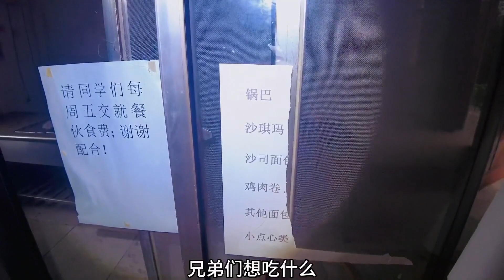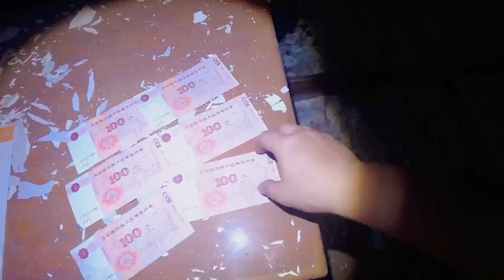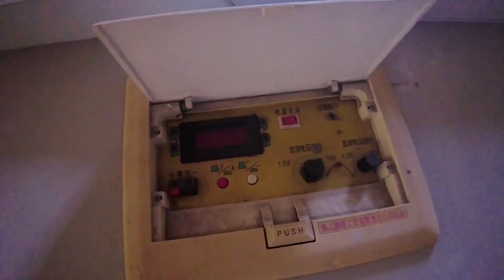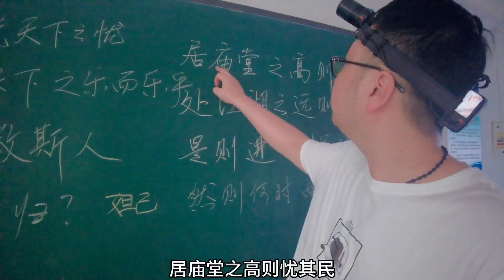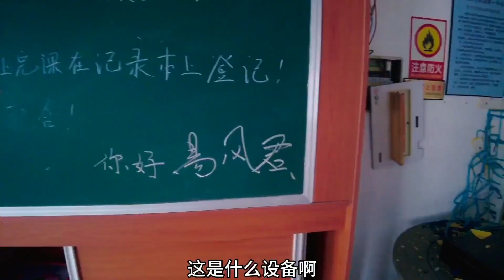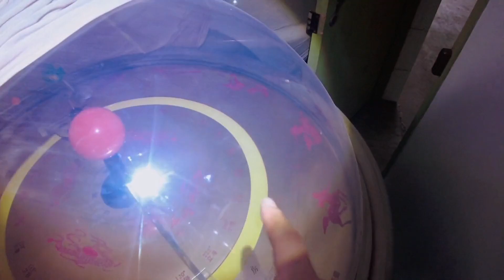探秘江苏南京闹市区废弃学校，发现大量遗留物！